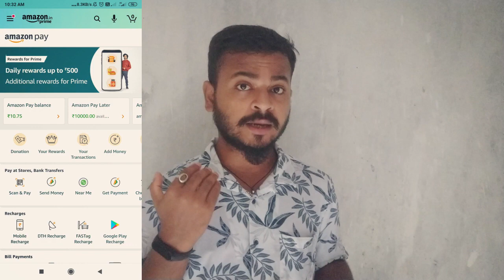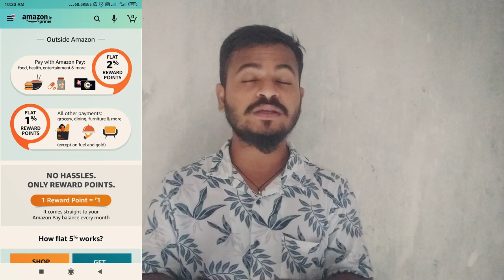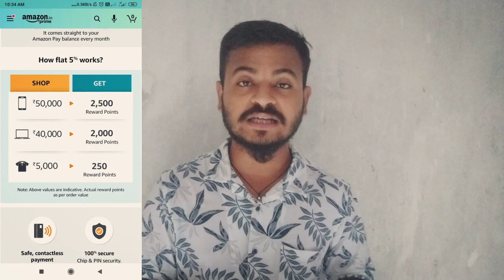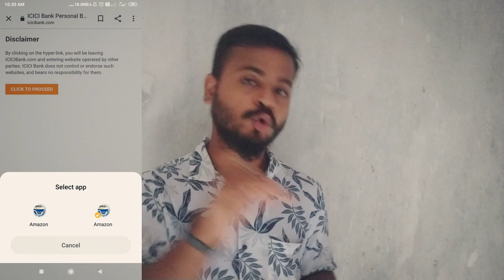How to Apply Amazon Pay ICICI Bank Credit Card 2020|| Credit Card without Income Proof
Amazon Pay ICICI Bank Credit Card Full Details ¦ How To apply Amazon Pay icici credit card in Hindi

Amazon Pay Credit Card Kaise Banaye || How To Apply Amazon Pay Icici Credit Card

1. credit card without income proof
2. amazon pay icici credit card apply
3. amazon pay icici card kaise banaye
4. amazon icici credit card apply
5. icici amazon pay credit card
6. amazon pay icici credit card benefits
7. amazon pay icici credit card limit
8. amazon pay icici bank credit card
9. amazon pay icici bank credit card apply
10. amazon pay icici bank credit card eligibility
11. amazon pay icici bank credit card limit
12. amazon pay icici bank credit card review
13. icici amazon pay credit card apply
14.amazon credit card benefits,
15.amazon credit card eligibility,
16.amazon credit card kaise apply kare,
17.amazon icici bank credit card apply process,
18. how to apply for amazon pay credit card,
19.how to apply for amazon icici credit card,
20.amazon credit card annual fees, amazon credit card annual charges, 21.amazon credit card emi charges,
22.documents for amazon credit card,
23.how to apply amazon pay icici bank credit card,

{ If link not working then search @PnCreationsOfficial on telegram }

5)Free Domino's Pizza||₹300 Ka Pizza Sirf free Me Using Amazone pay Coupons|| Paytm Upi Offer|| Loot